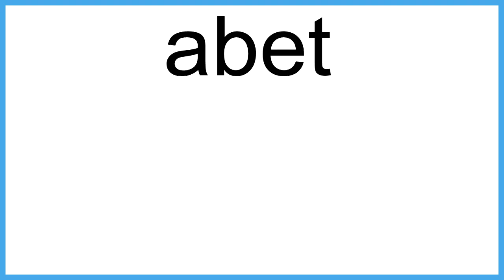abet The New English Dictionary meaning | Vocabulary for Kids | Children's Dictionary